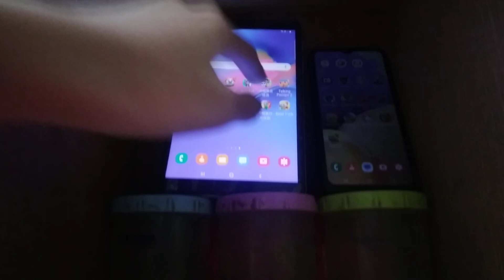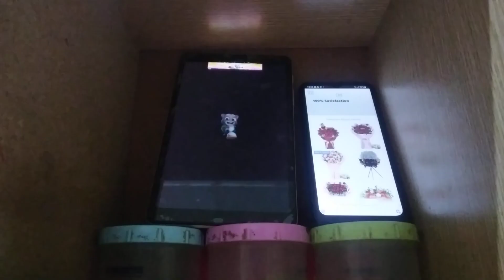Talking Tom Blast Park Echo 11822